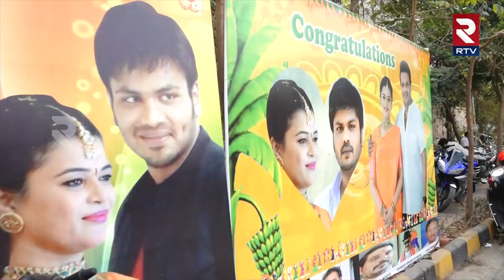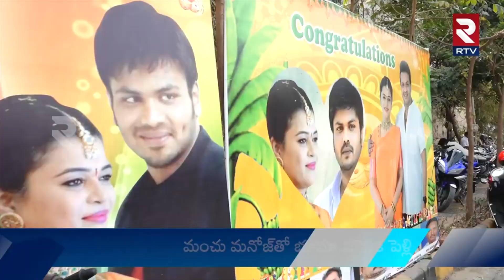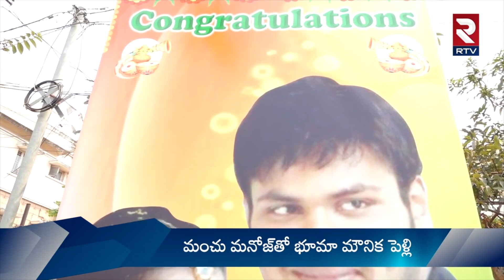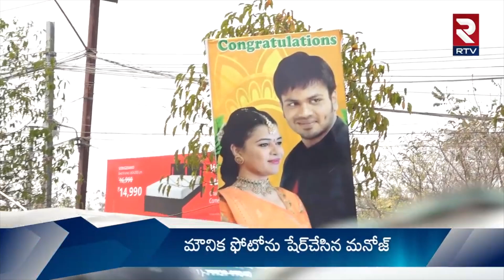Manchu Manoj - Mounika Reddy Marriage : మంచు వారి ఇంట పెళ్లి సందడి | RTV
Tollywood hero Manchu Manoj is going to get married today. Manchu Manoj is going to tie the knot with  Mounika Reddy. Manoj introduced his future wife Mounika Reddy to his fans through Twitter.  The love birds kept the details of the wedding under wraps until it is their wedding day. Manchu Lakshmi, the elder sibling of the Manchu family, is overlooking the arrangements of the marriage.